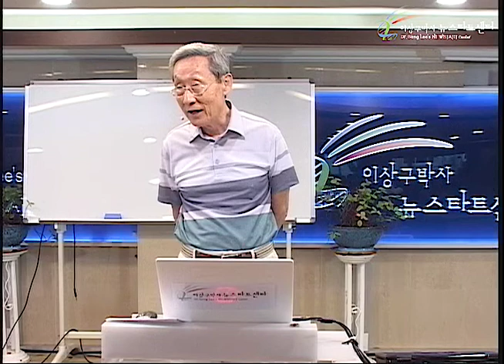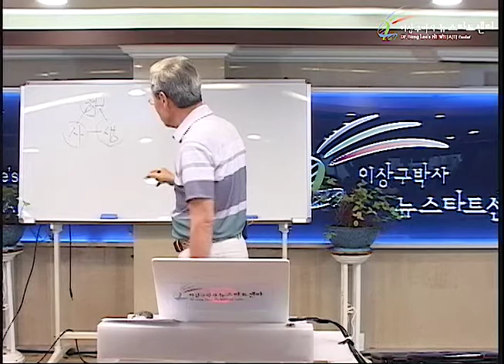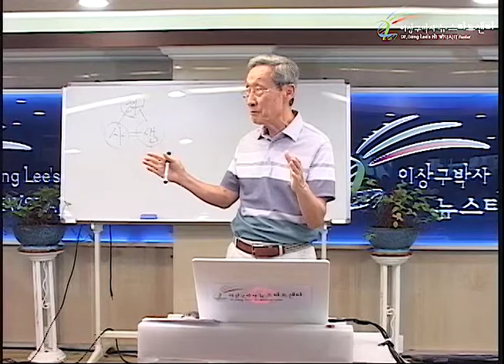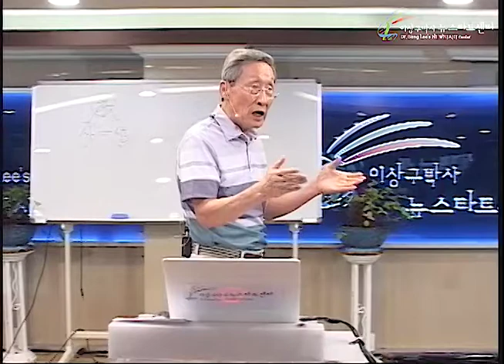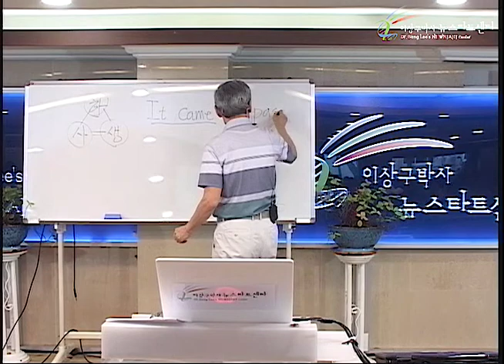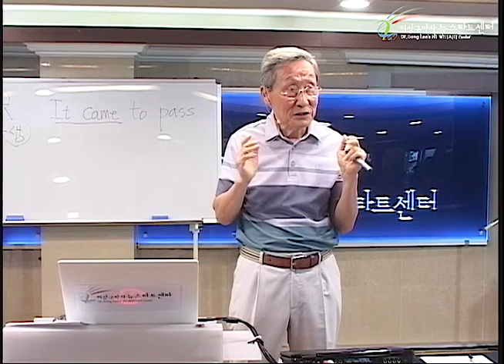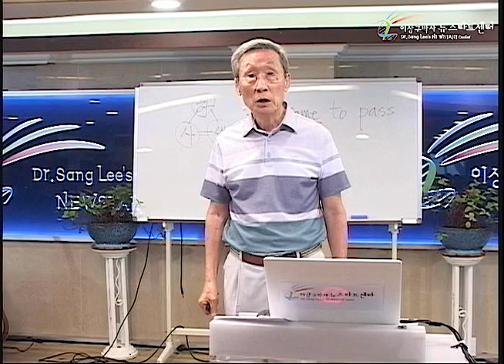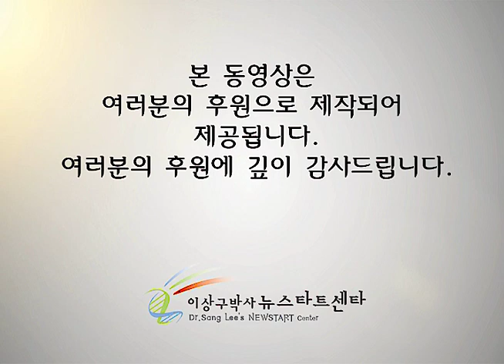R232 10 진실과 사실